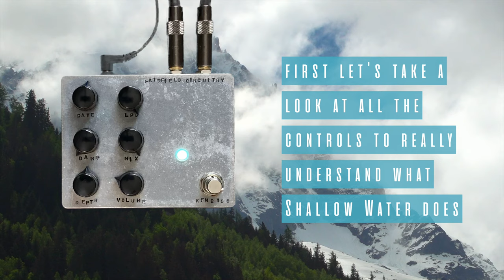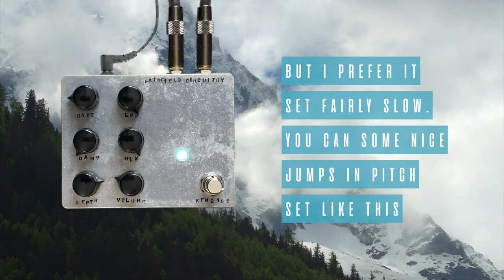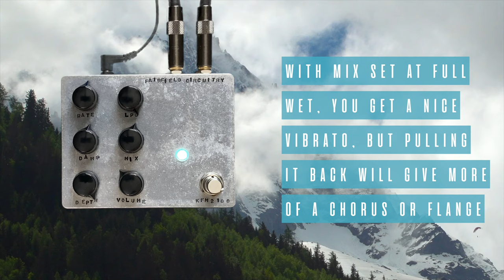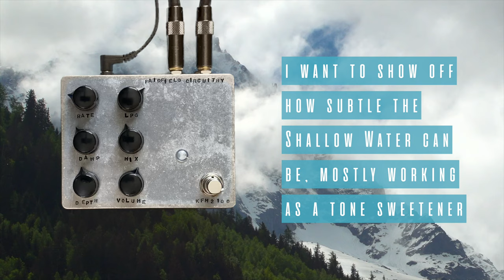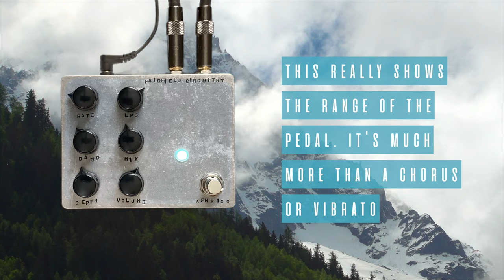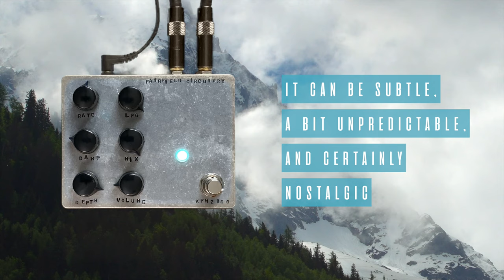Fairfield Circuitry - Shallow Water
I'm running speed trials standing in place